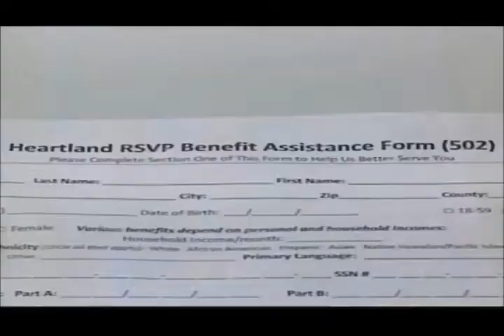Heartland RSVP can help you find qualifying benefits